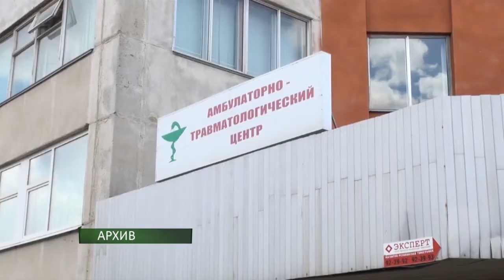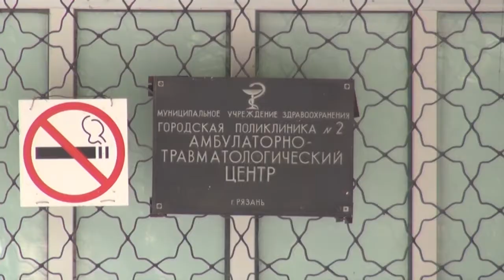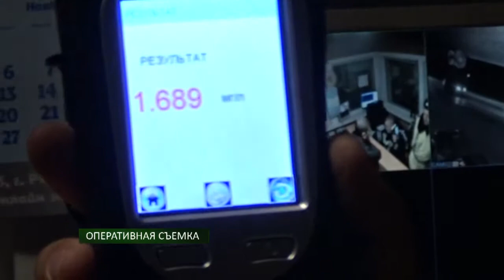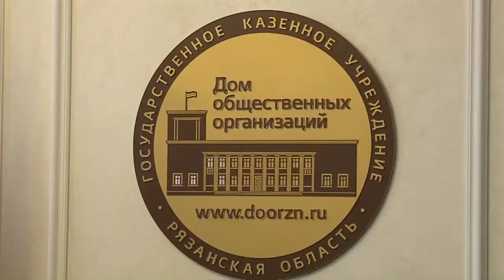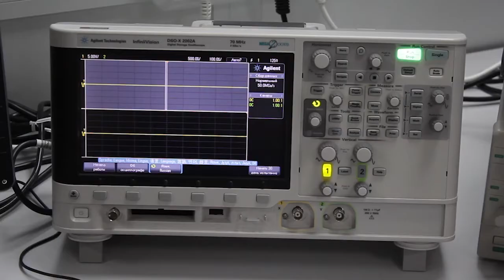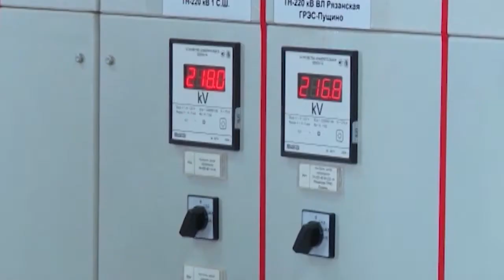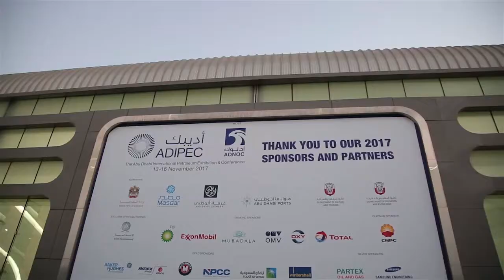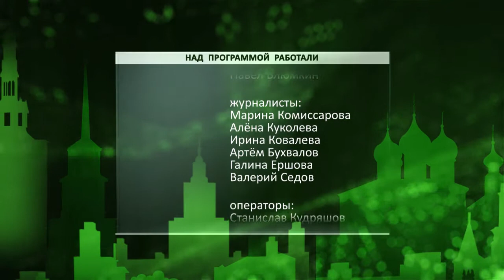День города - новости Рязани 20.11.17